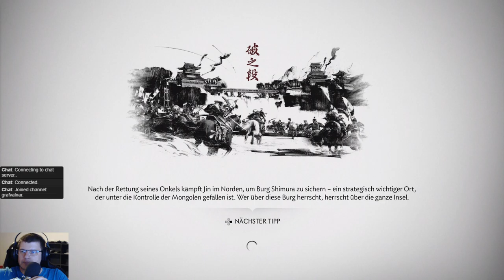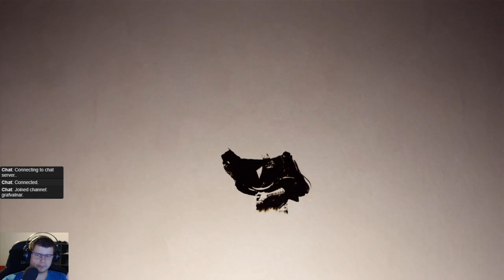Ghost of Tsushima #045